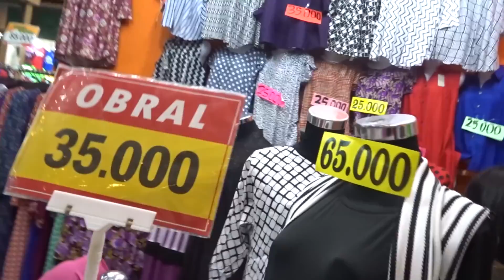FLOG #17 : MALAM MINGGU!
Sebuah video dokumenter keluarga aku langsung tanpa script. Tujuan utama hanya sebagai dokumen keluarga kami saja, apabila bermanfaat untuk ditonton, then Happy watching!